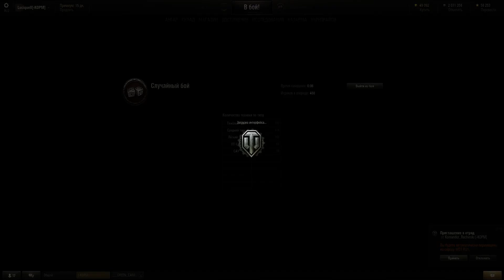LTTB Trash gaming